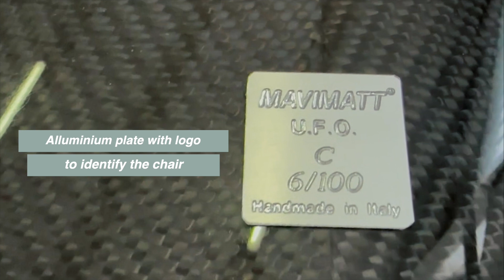Full Carbon Fiber Chair.. Welcome MINI UFO !! Handmade in Italy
Hello everyone, today we bring you this new video to introduce you to the new dimension of our famous UFO rocking chair. here is the MINI UFO, made with a full carbon shell and a natural red leather seat. This one, along with three others, will be shipped to the city of Hyderabad, India, to the home of one of our private customer. enjoy the short video...